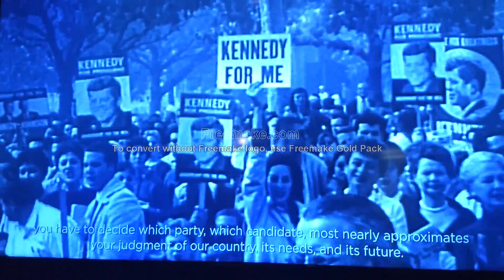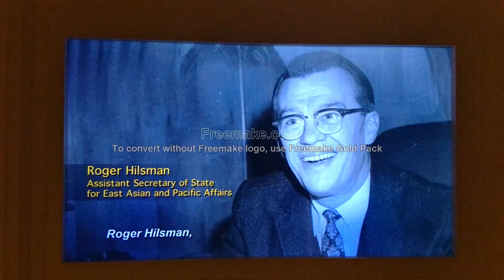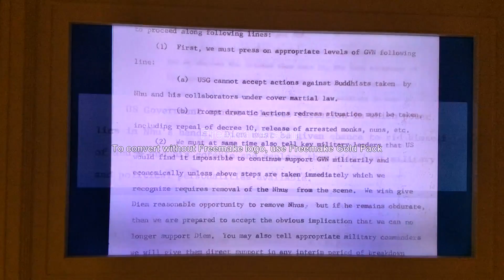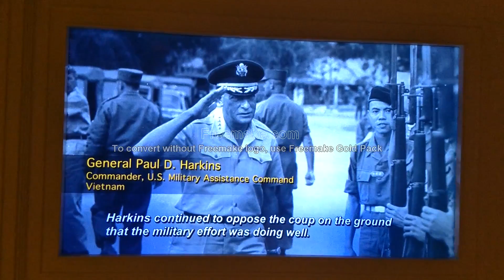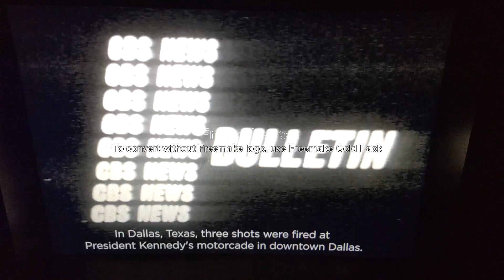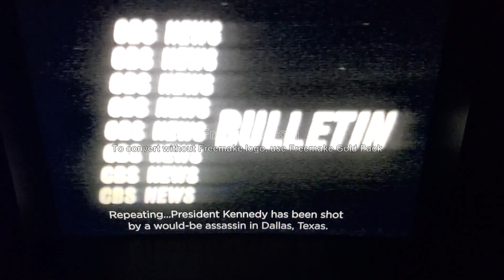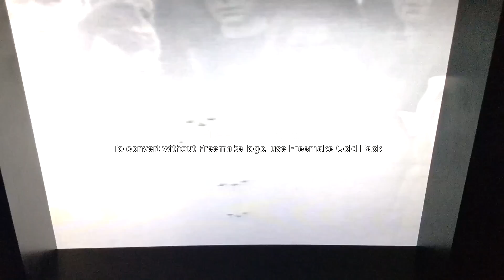Boston 9 2018